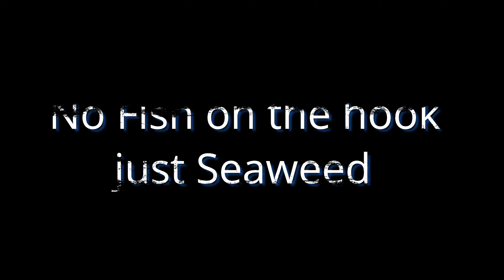(12 Hour) UK Sea Fishing Session North to South - (Sea Fishing UK)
Welcome to are latest video from EvermoreExplore.

In this video we start at the north coast with are spinning rods and light gear. While over there was not much luck on the north coast with the wind beating agents us and was impossible to get the lurers to sink to the bottom.

So we decided to move to south and go bottom fishing with good baits and try are luck.